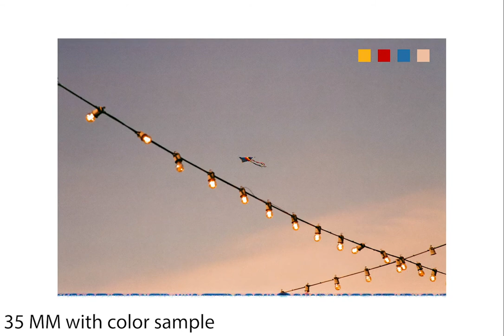photography reel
This is a compilation of both my digital and film photography. The background guitar was created by my cousin, Houston Breedlove.